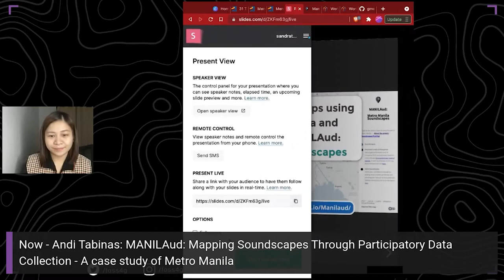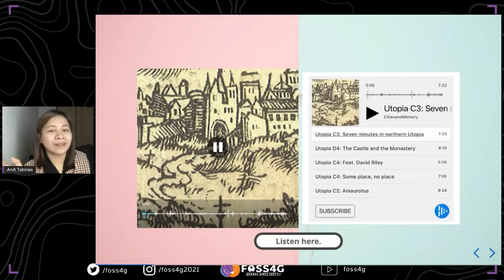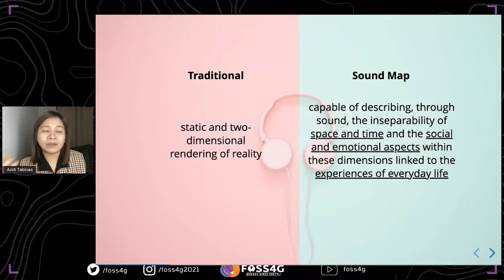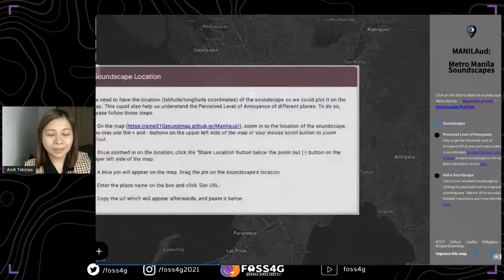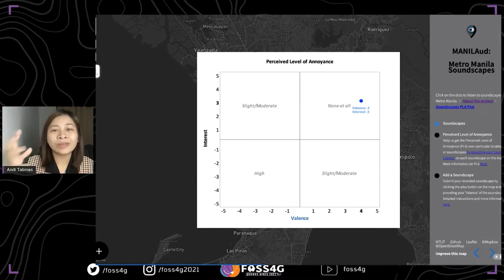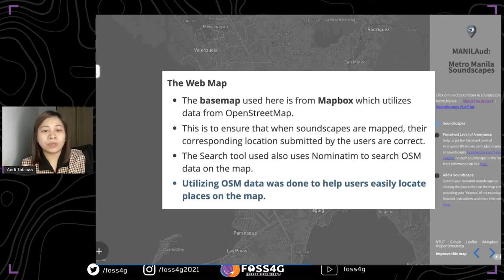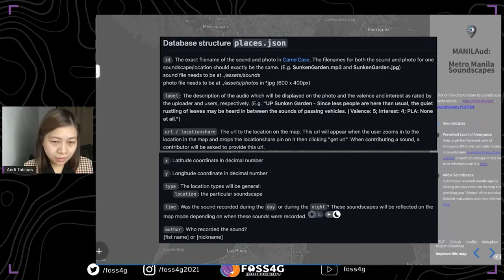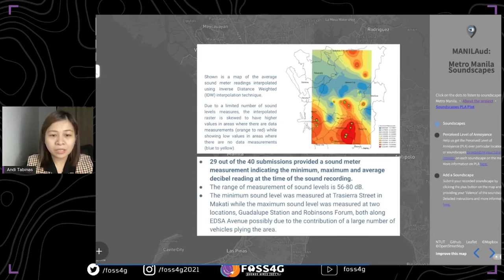FOSS4G 2021 - MANILAud: Mapping Soundscapes Through Participatory Data Collection .....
MANILAud: Mapping Soundscapes Through Participatory Data Collection - A case study of Metro Manila

A common approach used to map soundscapes is through quantitative methods, such as using a
survey-grade sound meter. However, these methods have been deemed insufficient in interpreting
and identifying the complexity of soundscapes. To deal with this problem, the authors
incorporated a method that uses participatory data collection to record the quantitative
measurements such as sound level. The perceived level of annoyance (PLA) of the sound based on
the individual's perspective was also used through this research. An open-source crowdsourcing
sound map is created where users can upload sound recordings, images, and feedback related to
the soundscape of that particular location. The study area is in Metro Manila.

I will present how we utilized OpenStreetMap data and free and open-source software (FOSS) for participatory data collection and data visualization for this project. (Github

It will be a walkthrough on how the project was done, how the interactive mapping platform is used, and how to submit and listen to the soundscapes in the platform. (Platform

Tabinas, Sandra (1)
Quisado, Kenneth (2)
Templonuevo, Jewel (3)
(1) University of the Philippines, Department of Geomatics Engineering

Topic –
Data visualization: spatial analysis, manipulation and visualization

Level –
1 - Principiants. No required specific knowledge is needed.

English